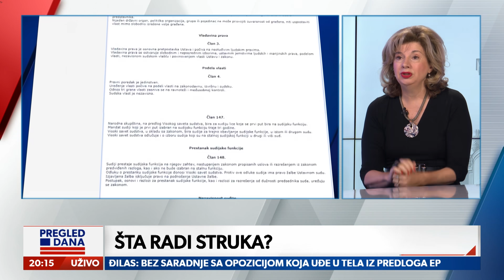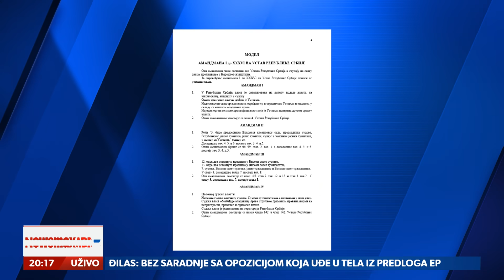Violeta Beširević, redovna profesorka na Pravnom Fakultetu Univerziteta Union i članica CEPRISa.